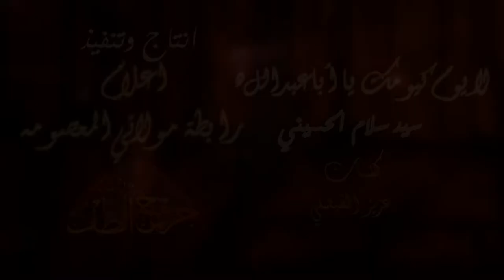لا يوم كيوك يا اباعبدالله || سيد سلام الحسيني || كلمات عزيز الفيصلي || 2017_1438 HD